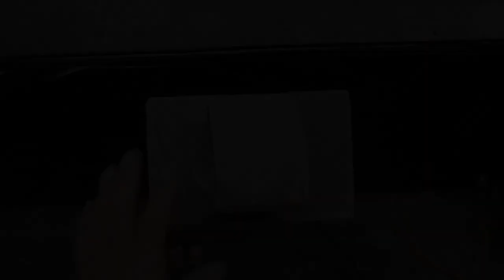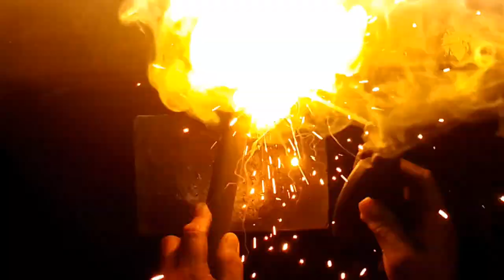DIY Engine used oil Stove